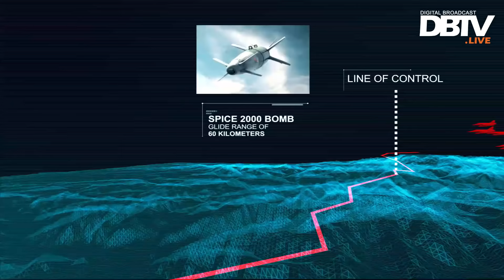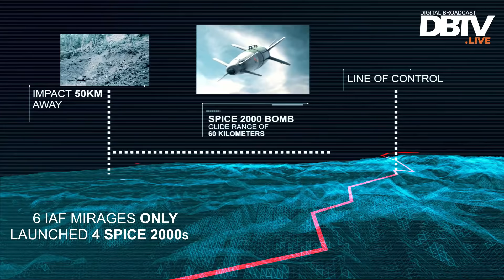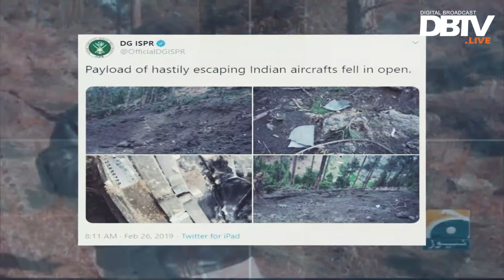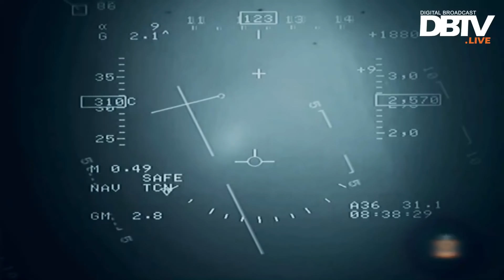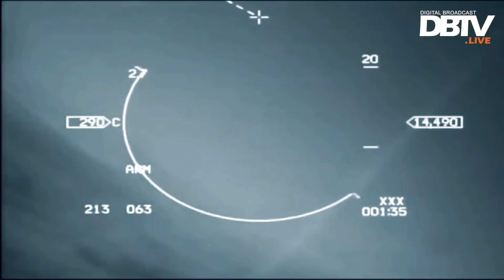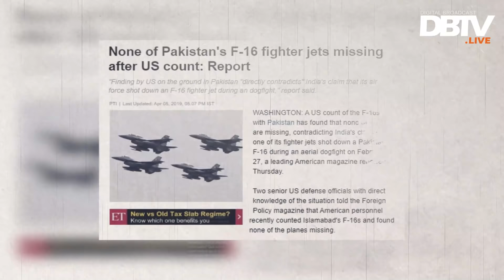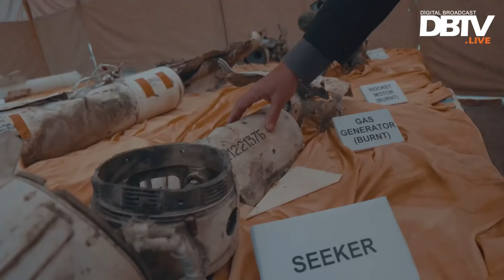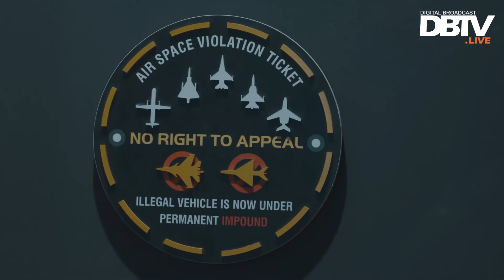Invincible Resolve - PAF Full Length Documentary | Pakistan Celebrate Surprise Day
Please click this link to explore the truth of 27th February 2019. What happened then was history, which will be remembered till the end of this world. World witnessed how numerical superiority of Indian air force was shot down by less in number but well trained Pakistan Air force. World also witnessed the magnanimity of Prime Minister Imran when he as PM of Islamic republic of Pakistan sent Abhinandan back to India as a mature conqueror.